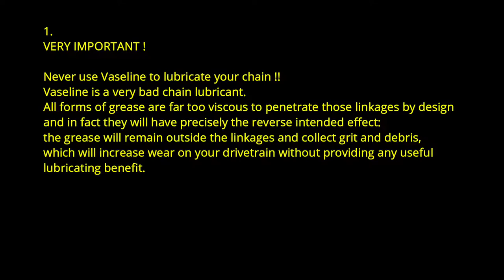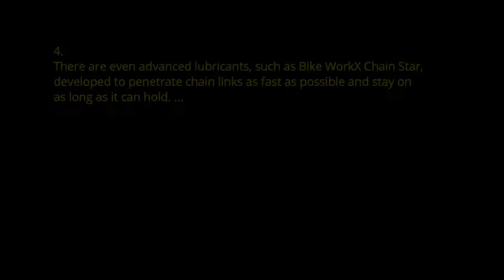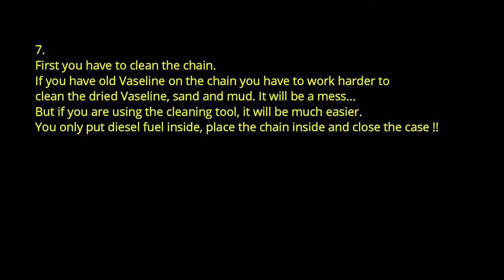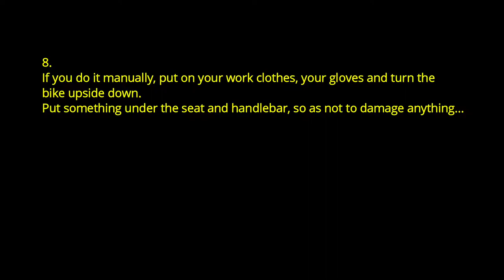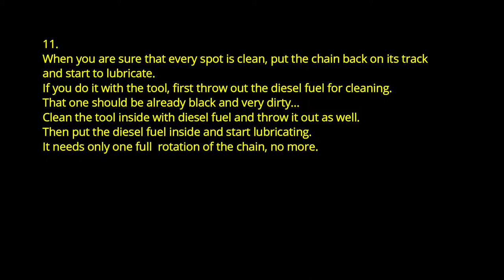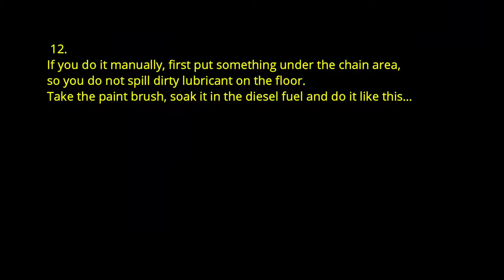Cleaning and maintaining the chain | DJ Bikes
WARNING: Please use caution when storing or using diesel fuel as directed in this video. Diesel fuel is combustible, and can be a potential fire hazard.

The information in this video is applicable towards all models of DJ Bikes e-bikes.

0:27 Disclaimer
1:10 Types of chain lubricants
1:59 Cleaning the chain
4:11 Cleaning the chainring, derailleur and freewheel
4:35 Lubricating the chain